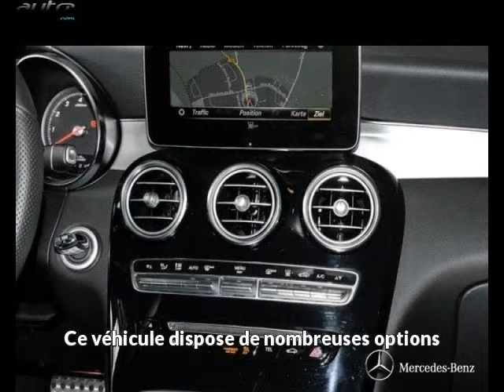Mercedes glc occasion visible à Beaupuy présentée par Lb automobiles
Cette Mercedes glc occasion disponible à Beaupuy dans le 31 est mise en vente par Lb automobiles - 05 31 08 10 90 - tous les détails sont